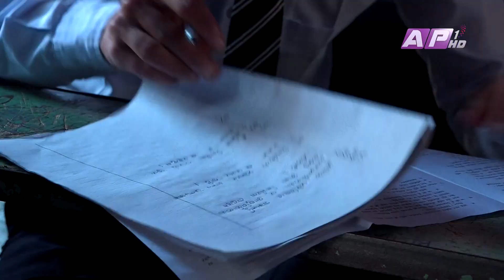असार १ बाट स्कुल खोल्न्ने भन्ने हल्लामात्र हो : प्याब्सन | School and College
सरकारले बैकल्पिक प्रणालीबाट विद्यार्थीको सिकाइ सहजीकरण गर्ने निर्देशिका सार्वजनिक गरेसँगै विद्यार्थी भर्ना सम्बन्धी चर्चा हुन थालेको छ । यहि निर्देशिकालाई टेकेर नीजि विद्यालयले असार १ देखि भर्ना सुरु गर्ने बताइरहदा शिक्षामन्त्रीले भने सरकारको निर्देशनपछि मात्रै विद्यालय सन्चालन गर्न चेतावनी दिएका छन ।

News Correspondent: Subash Niraula
Camera Person: Kunal Shrestha and Niran Raj Bana